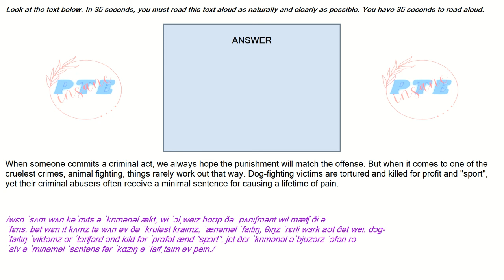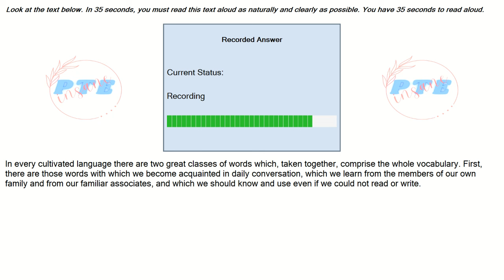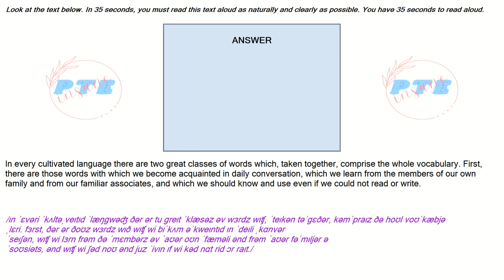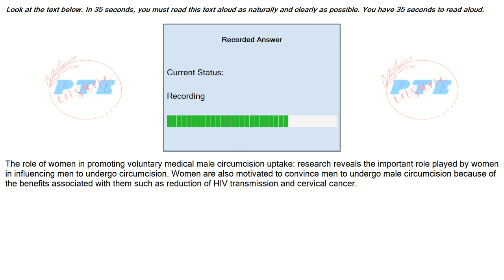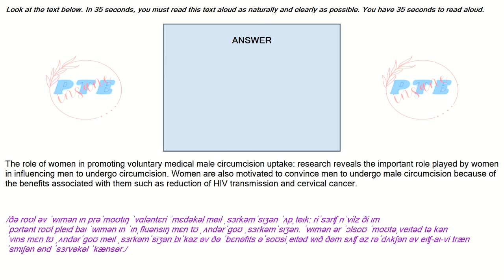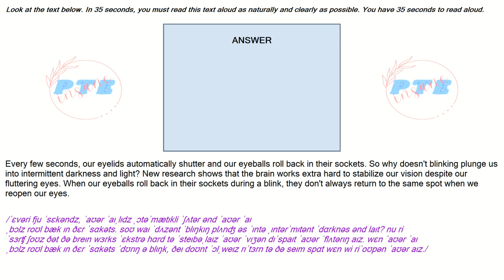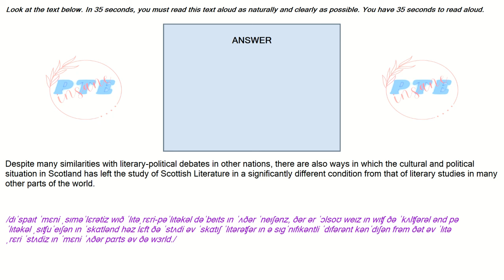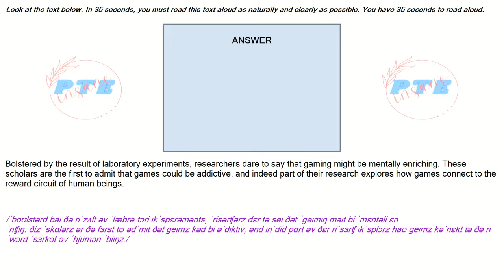Master PTE Read Aloud in 10 Mins with Donal Trump Apr 2024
Do you know that Pearson has an enormous Question Bank? Do you need to practice them all to get high score?🚀🚀🚀🚀🚀

💥YOU NEED TO STUDY SMARTER. WHAT IS THE ADVANTAGE OF PRACTICING WITH US?
      ✔ All questions are 100% real from Pearson Question Bank

      ✔ Each question is spoken by different voice, which help you get familiar with various tonge from many English speaking countries that Pearson will use.

      ✔ Please utilize the phonetics in each answer, to improve your pronunciation, which is the most importance to gain high score.

      ✔ The Most Repeated Questions are those have highly chance of occurance in the next exam. The playlist are designed for people who will have their exam soon, to focus on.

      ✔ The Daily Questions are for you to improve your skill, get higher scores.

🐱‍🏍 Who we are: PTE Insane is a group of people who have learnt PTE for years, with high experience and want to share our resources to all PTE learners. We hope you get your expected results in your exam. Keep practicing smarter and harder. 🐱‍👤🐱‍👤🐱‍💻🐱‍💻